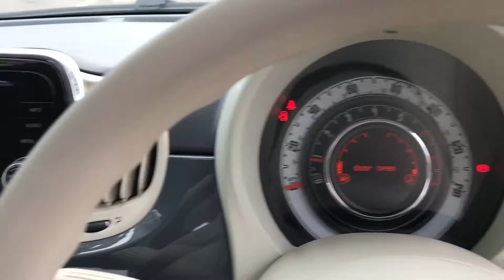2017 Fiat 500 POP